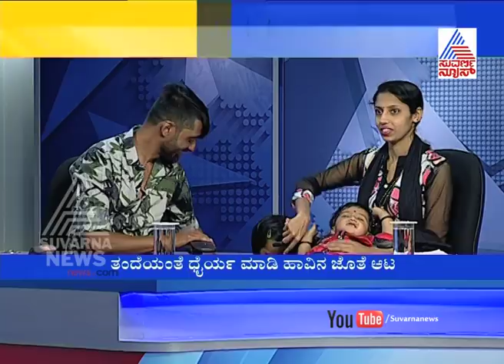"Queen of Snakes" A Real Life, 3yr Old Girl Playing With Wild Cobras.PART 1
In Sirsi Taluk Chapagi, Uttara Karnataka: There Is a Strange Girl Whose Friendship Is With Snakes. This Girl Has Interested In wild cobras When She Was Just 3 Years Old.